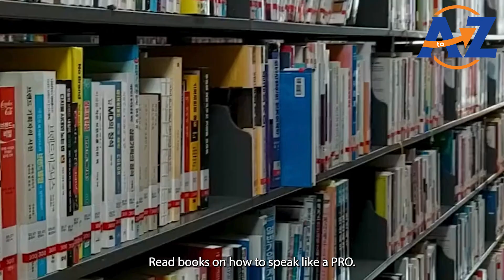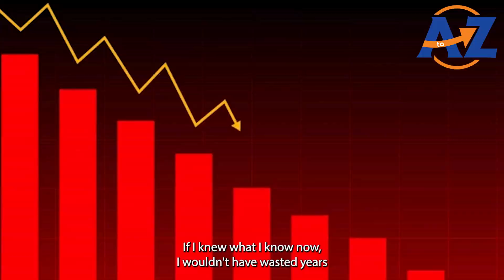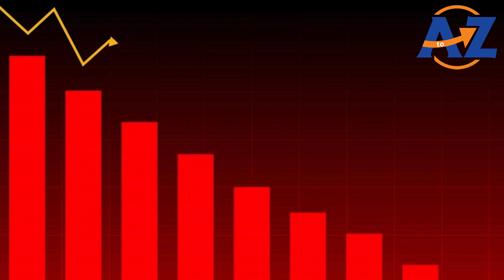My 1st Public Speech Bombed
Audience members who never knew where I began may think that I’ve been communicating like I do now in front of an audience or a camera. What they didn’t realize was that my first public speaking, while I was still in Ethiopia, was a total disaster.

I still remember the embarrassment I experienced in front of my peers and some of their parents…

In this short 5 min clip, I shared:
1. How that 1st public speech was so bad and what really happened,
2. What I’ve been doing over the years to improve my presentation skills,
3. How I evolved from that dreadful day when I was tempted to run away from the stage feeling nervous, sweaty, & fearful to where I’m today as I speak both in person and virtually settings, and
4. How can we help you and your team accelerate your public speaking abilities in weeks, taking you to the next level faster? Thus, you, your team, and the larger organization will enjoy all the benefits of excelling at public speaking.

Here is the good news: If I could have survived that defeat back then and come this far, now helping both novice and seasoned speakers, you, too, can do the same even better.

You don’t need to follow the trial and protracted approach I have followed. You can get:
1. The latest insights,
2. Tools,
3. Approaches,
4. Strategies and tactics to shorten the learning curve by months, if not years, and master public speaking quickly with less hassle and disappointments…

Check out the clip and let me know your first public speech:
Where and when was it?
How did it go?
What lessons have you drawn from that experience?